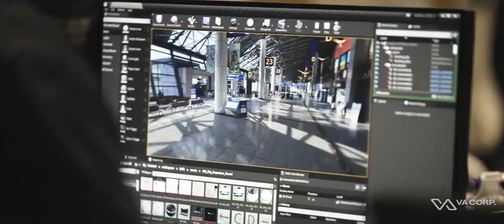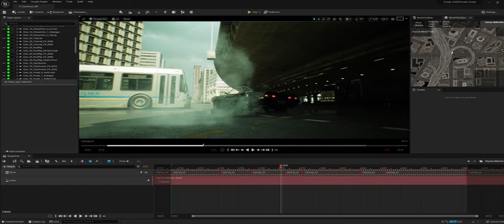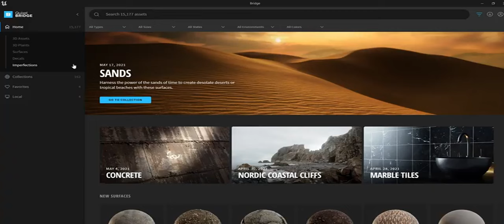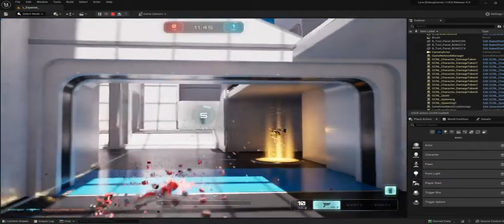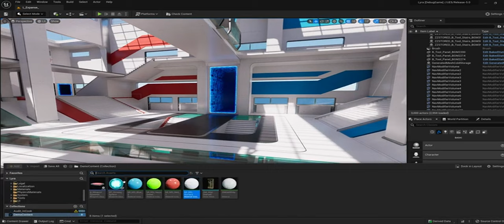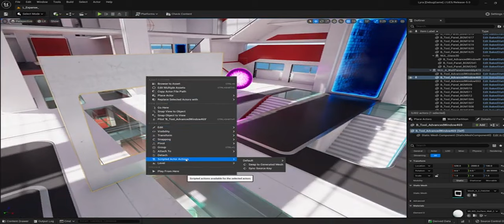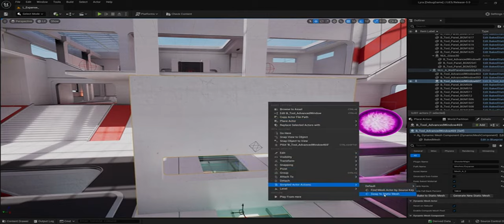🔵 News - Unreal Engine 5, The Witcher 4, Tomb Raider & "FIM" da E3???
"Yo piratinhas"...

Um jogo de uma das mais amadas franquias de aventuras gráficas está retornando este ano, 2022: Return to Monkey Island, pela Devolver e com o apoio da Lucas Arts.
Nada sabemos ainda, além deste teaser. Simplesmente, ansiedade alta.

Jogo de fundo: Monkey Island

00:00 - introdução
00:30 - Tomb Radier e Unreal 5
02:10 - CDPR e a demo que mudou tudo
04:08 E3 chegou ao fim???

SPECS